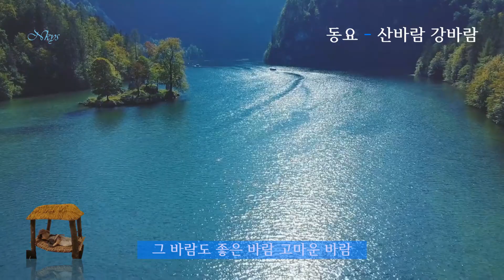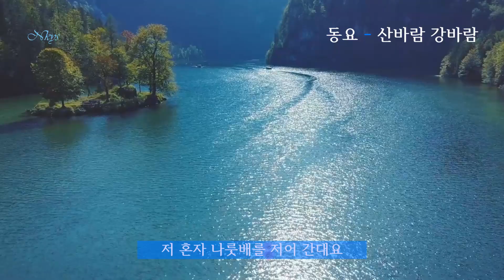동요 - 산바람 강바람